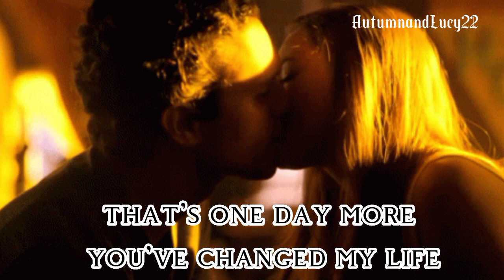Always and Tomorrow - Danielle Rose Russel - Lyrics